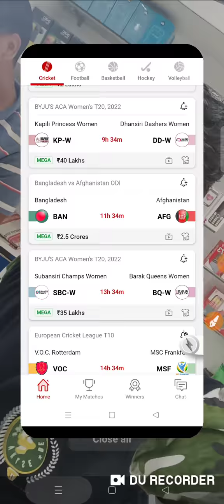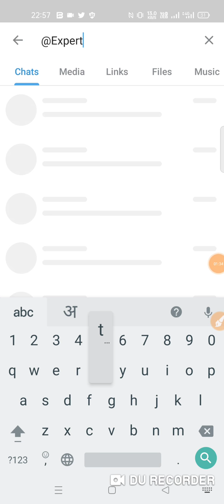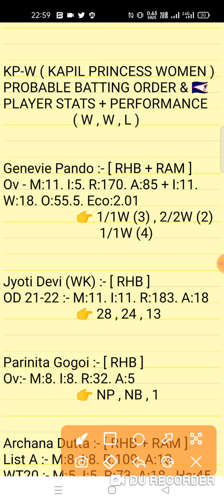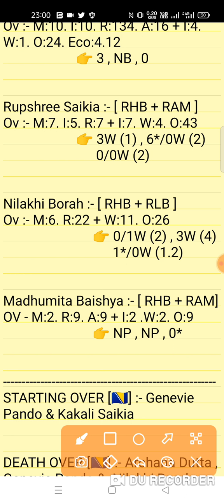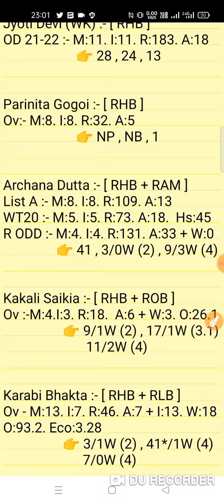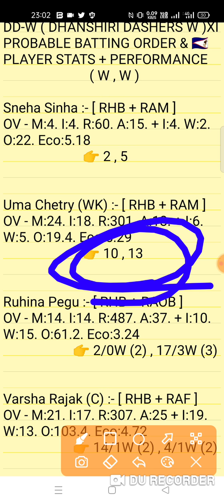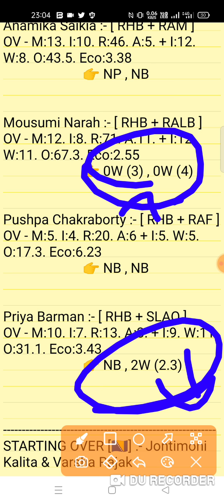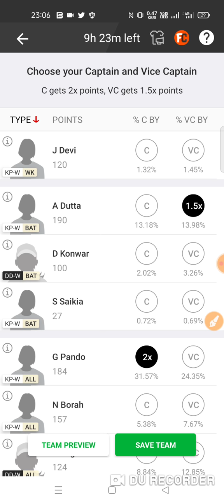KP-W vs DD-W Dream11 Prediction | KP-W vs DD-W 9th Match Byjus Asam Women T20 2022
This Video Also Include:
kp w vs dd w dream11
kp w vs dd w dream11 team
kp w vs dd w dream11 prediction
kp w vs dd w player stats
Kapili Princess Women vs Dhannsiri Dashers Women 9th Match Byju ACA Women T20 Series 2022
kp w vs dd w today match dream11
kp w vs dd w team prediction
kp w vs dd w today scorecard
kp w vs dd w match team
kp w vs dd w dream11 today
kp w vs dd w prediction video
kp-w vs dd-w dream 11 team
kp-w vs dd-w dream11 gl team
kp-w vs dd-w video dream11
sbc-w vs dt-w prediction
kp-w vs ddw dream11 team analysis
kp-w vs dd-w team analysis video
kp w vs dd w match dream11
kp w vs dd w deam11 prediction

1. This analysis is based on my Understanding,knowledge and instinct. While selecting your team, consider the points mentioned and make your own decision.

2. Dream 11 takes great care to comply with all central and state legislation in India to ensure that users are fully protected. Every contest on platform is carefuly designed to comply with applicable statutes and regulations in India. Dream1 constitutes a 'game of mere skir, which makes the Dreamll game exempt from the provisions of the Public Gambling Act, 1867 (PGA) Dreamil is a legitimate business activity protected under Article 19(Dg) of the Constitution of India